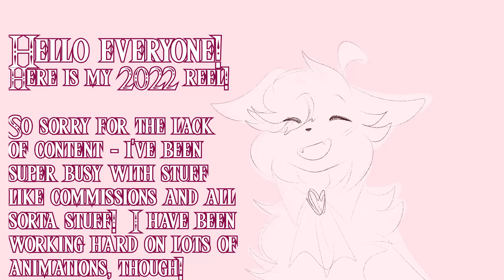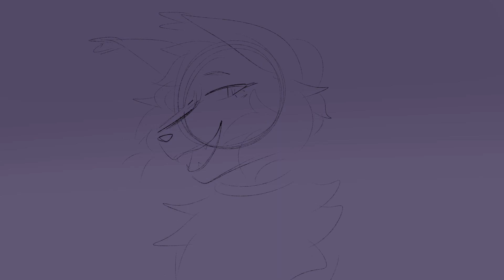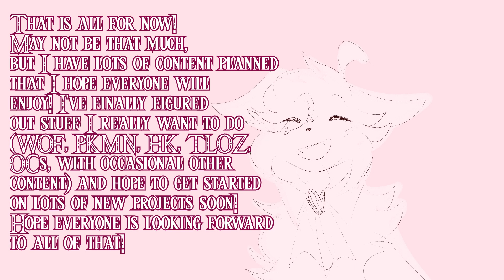2022 Animation Reel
Hello! So sorry for the lack of content recently - I've been super busy with commissions & all other sorts of owed art!
I do, however, have tons of animations planned, as mentioned in the video!
Pokemon, The Legend of Zelda, Hollow Knight, Wings of Fire, FNAF, OCs.. Expect content of all of those, alongside occassional other things! I have lots of ideas and plans, and i'm excited to bring those to life soon and share them all with you all!! :D Hope ur all looking forward to all of that!